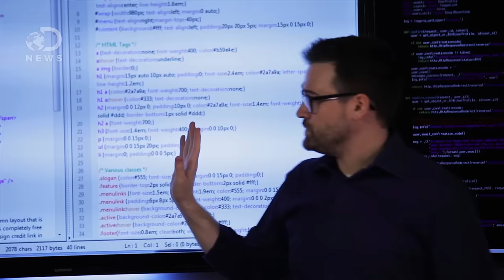Why Do We Still Test Cosmetics on Animals?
Cosmetic companies need to test that their products are safe before selling them to consumers, but is animal testing the best way?
To check out all of Full Sail’s programs, check out their site!
Should We Trust Studies On Mice?

Cosmetics Industry and Animal Testing
"The announcement that PETA UK has accused nine leading cosmetics brands of breaking European law by selling products tested on animals for the Chinese market is very disturbing, if not surprising."

Math, not skin, may be a better way to help researchers test consumer products, study shows
"Researchers at the University of Cincinnati (UC) James L. Winkle College of Pharmacy are presenting collaborative research on the use of mathematical methods for understanding the transportation of chemical compounds in biological tissues, like the skin."

"The subject may be unpalatable, but animal research has improved the quality of human life. Researchers have defended animal testing, pointing out that it would be unethical not to do it. Treatments for diseases such as diabetes and polio were made possible through animal research. Animals are currently being used in hepatitis-, HIV- and stem cell-related research, among others."